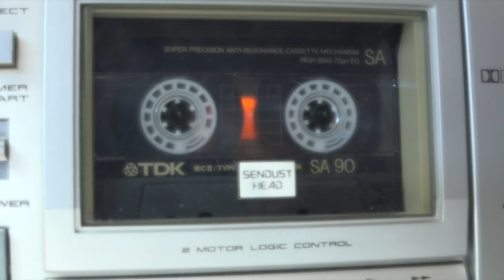Gordon Courtenay CFQR 92,5 FM